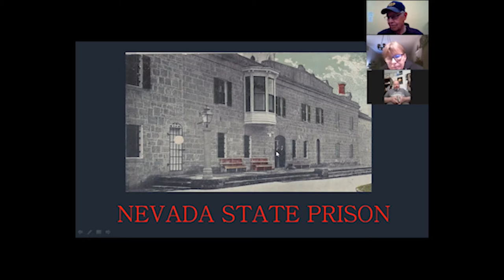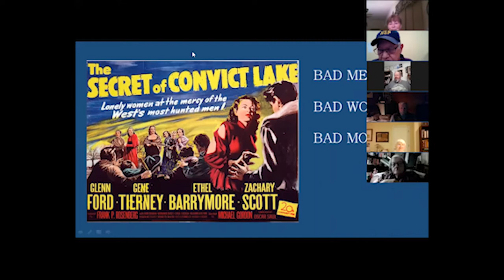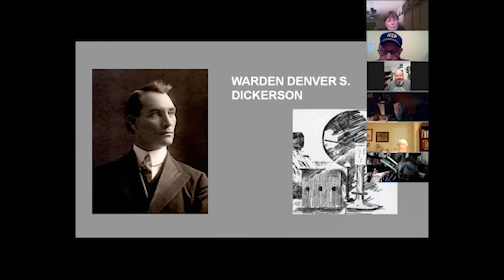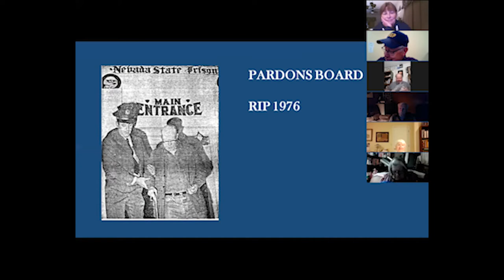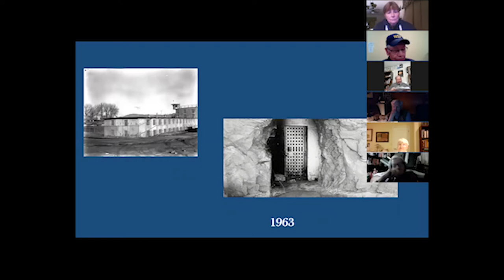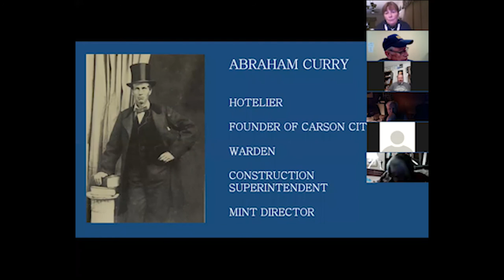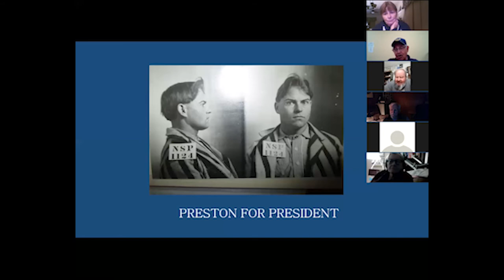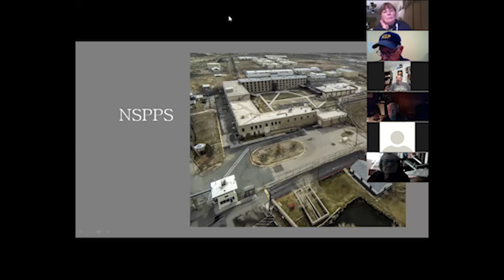“The Nevada State Prison” by Glen Whorton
February 25, 2021 Frances Humphrey Lecture Series

Soon after becoming a state, Nevada needed a prison. Abe Curry was quick to lease his property, which was situated adjacent to the Warm Springs Hotel in Carson City, to the State for this purpose. The Nevada State Prison was open from 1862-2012.
This presentation will discuss the long history and interesting characters that have either worked or lived in the prison. The lecture will conclude with information about what the Nevada State Prison Preservation Society is doing today to preserve this part of Nevada history.

Nevada State Museum
600 North Carson St.